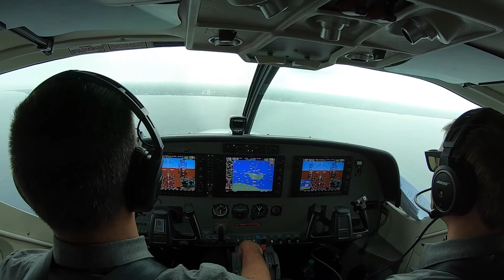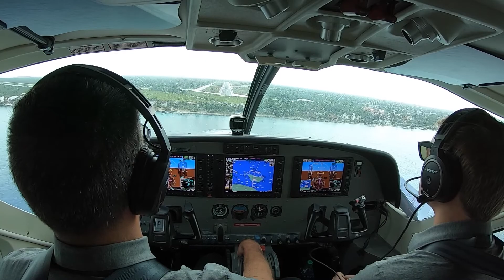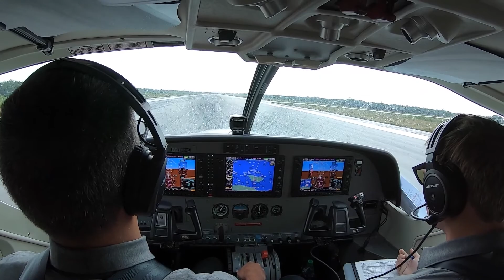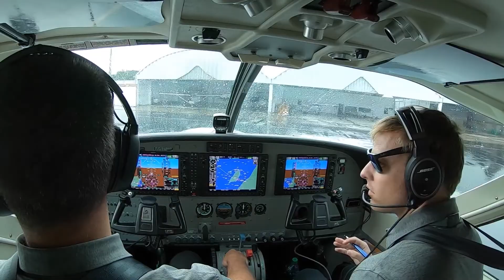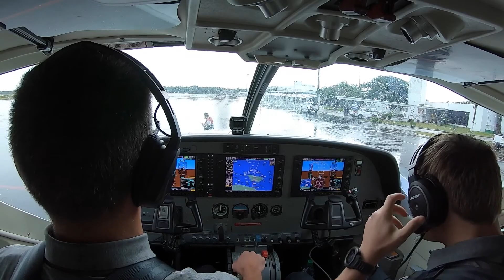Landing on runway 05 at Cozumel International Airport (MMCZ/CZM)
Landing with some light rain on runway 05 at Cozumel International Airport (MMCZ/CZM), Mexico.